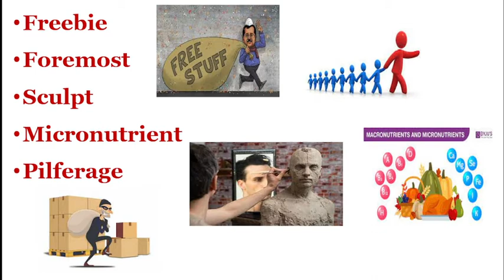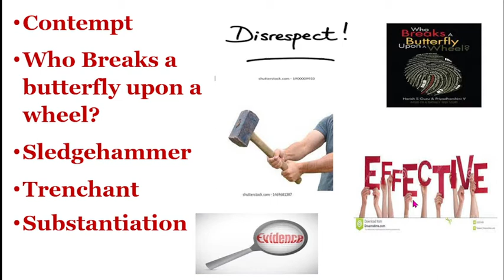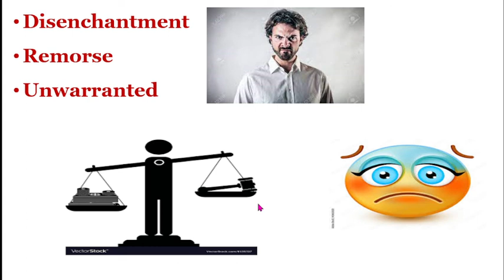Daily Revision I The Hindu Vocabulary I BANK I SSC I UPSC I IBPS I NDA I CDS I All State Exams